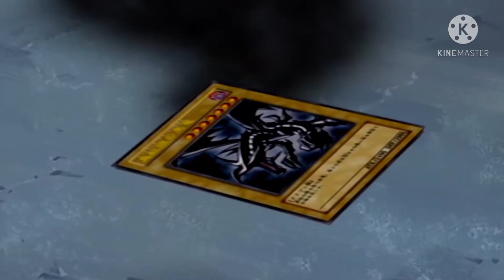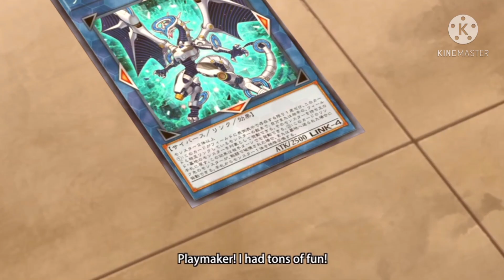AMV Paradox VS Playmaker, Yuya, Yuma (Bonds Bayond Time ll) Stronger ShadyVox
Song: Stronger (instrumental)

Artists: Kanye West

Licensed to:UMG (on behalf of Roc-A-Fella);

Youtube by: LatinAutor Warner Chappell, LatinAutor PeerMusic, BMI - Broadcast Music Inc., LatinAutor - SonyATV, LatinAutorPerf, ASCAP, LatinAutor UMPG, CMRRA, SOLAR Music Rights Management, UNIAO BRASILEIRA EDITORAS DE MUSICA UBEM, Sony ATV Publishing, Forward Music Publishing Co., Ltd., UMPG Publishing, Warner Chappell, PEDL, and 29 music rights societies